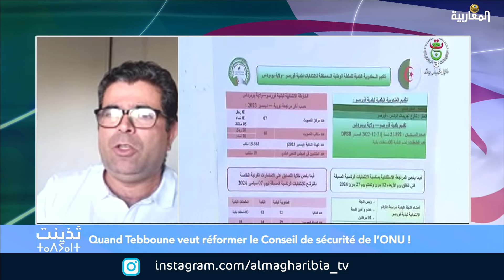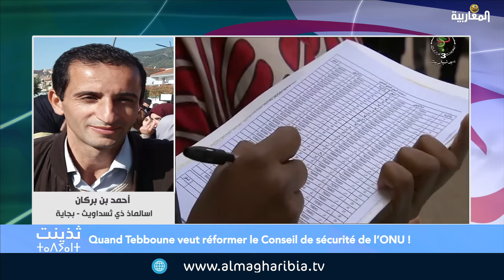Quand Tebboune veut réformer le Conseil de sécurité de l’ONU !